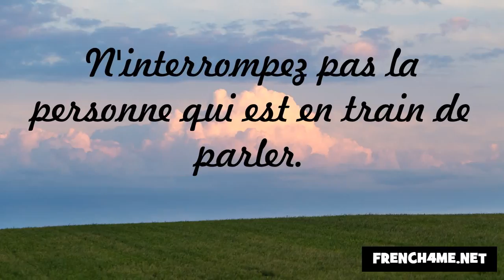विनम्रता और शिष्टाचार #290